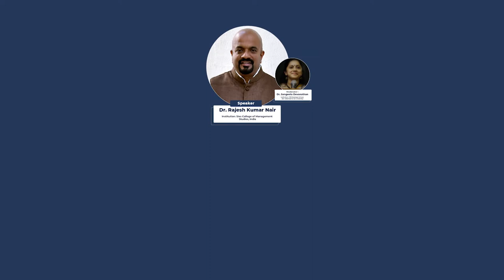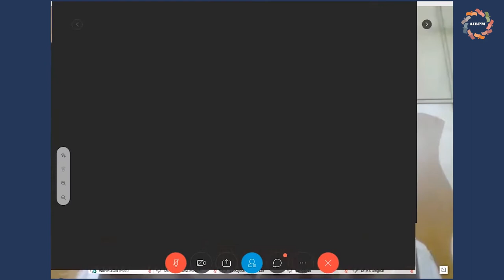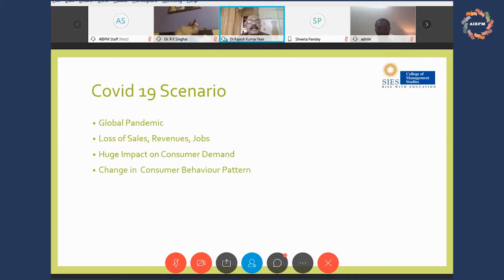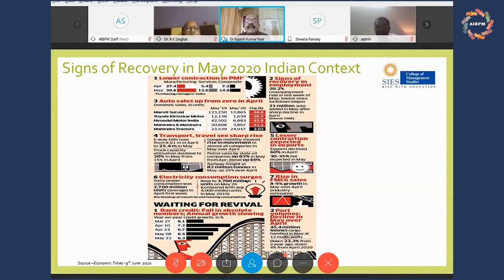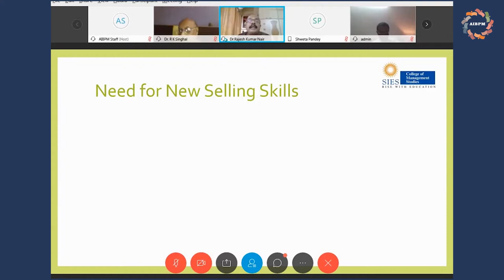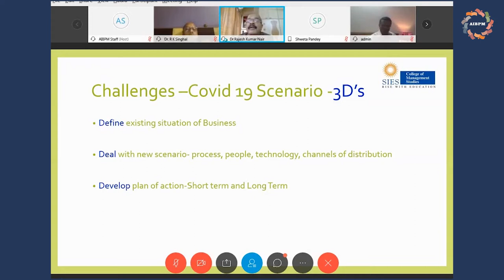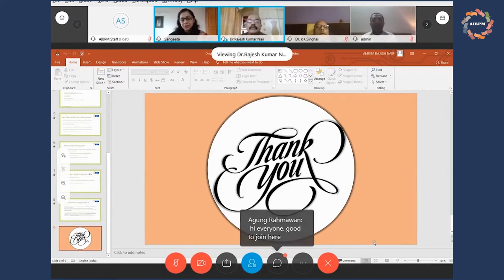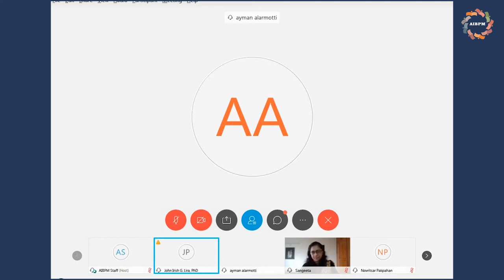AIBPM TALKS with Dr. Rajesh Kumar Nair l 18th JUNE 2020 INTERNATIONAL WEBINAR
2020 AIBPM TALKS with Dr. Rajesh Kumar Nair

The 2020 AIBPM TALKS with Dr. Rajesh Kumar Nair will focus on challenges and opportunities for companies to drive Sales during Covid 19 Pandemic Scenario. Date & time: Thursday, June 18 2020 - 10:00 AM UTC+7 (Jakarta time) Duration: max. 90 minutes Topic: "Driving Sales in CoVid-19 Scenario" Registration Keynote speaker: Dr. Rajesh Kumar Nair (Sies College of Management Studies, India)
Moderator: Dr. Sangeeta Devanathan (CMS Business School, Jain (Deemed-to-be University))
Panelists:
1. Associate Professor Dr. Daisy Kee Mui Hung (Universiti Sains Malaysia)
2. Novritsar Hasintongan Pakpahan, S.H., S.Pd., LL.M. (Universitas 17 Agustus 1945 Surabaya)
3. Dr. Ayman Mustafa Al Amorti (AL Khawarizmi International College, Uni Arab Emirates)
4. Prof. John Iris Lira, Ph.D (National University, Philippines)
5. Prof. Krishna Koppa (CMS Business School, Jain (Deemed-to-be University))
6. Prof. Dr. R.K. Singhal (ABES Engineering College, Ghaziabad, India)

IMPORTANT: We will be using Cisco Webex App for the webinar
PS: Every participant who follows the webinar until the very end will get a certificate.

SHARING IS BEAUTIFUL